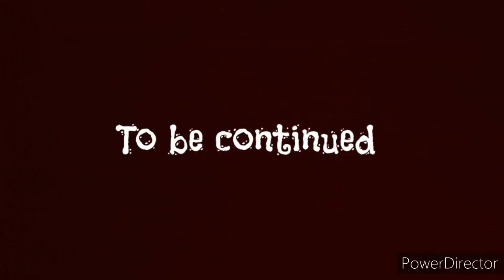Lego Zombies: Ep2 A New Ride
Check out ep1 on my channel!!